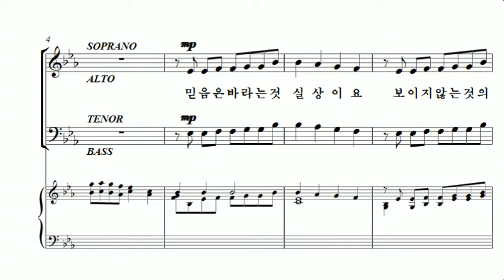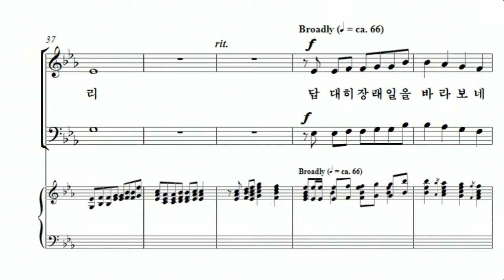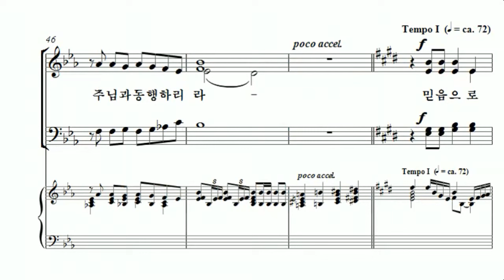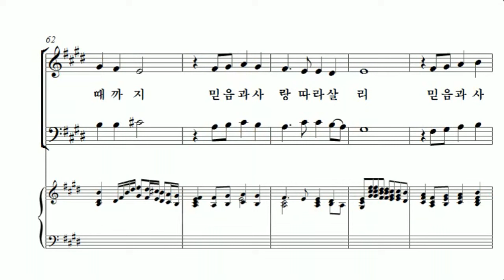[중앙아트] 중앙성가 38집 12.믿음의 노래 - 합창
12.믿음의 노래 - Joseph M. Martin